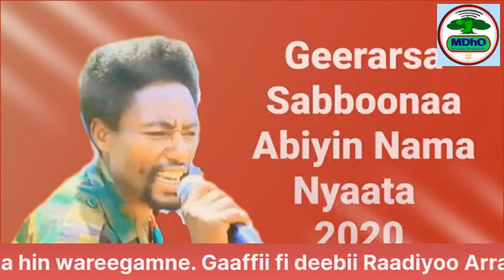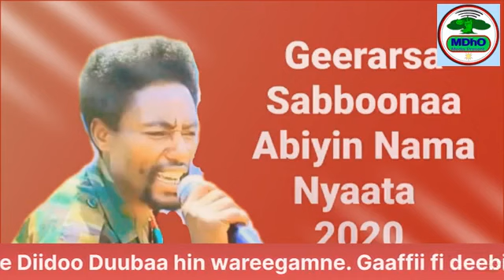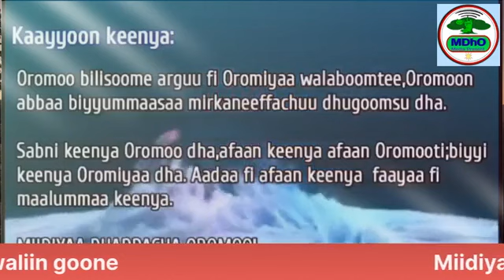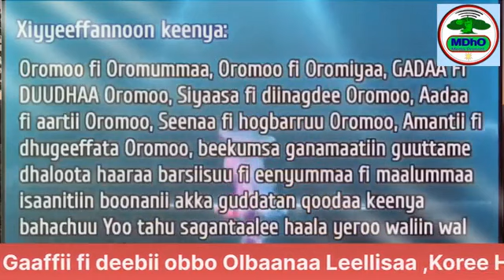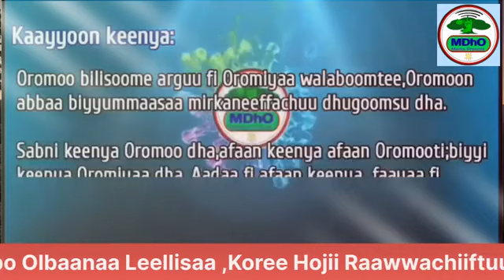MDhO-Miseensa WBO kan wareegamte jedhamte Jaal Laliseefi Doorsifama Leellisaa Olbaanaarra Gahe~!!!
Anaaf Multimedia Incorporation (AM Inc.) is a Massachusetts based, full-service digital media production focused on storytelling, education & Community Services and a non-profit corporation and shall be operated exclusively for educational, scientific, and charitable purposes within the meaning of Section 501 (c)(3) of the Internal Revenue Code of 1986, or the corresponding section of any future Federal tax code. AM is not only following the path of truth, democratic road, and humanity (the exact definition of their root called Oromo nations). In addition, AM envisioned the future to foster a new era across all nations and nationalities to bring eternal peace, rule of law, equality, solidarity, and development. Implementing these theoretical novel ideas into practice will demand enormous knowledge, energy, time, and economical capacity to challenge all hurdles.